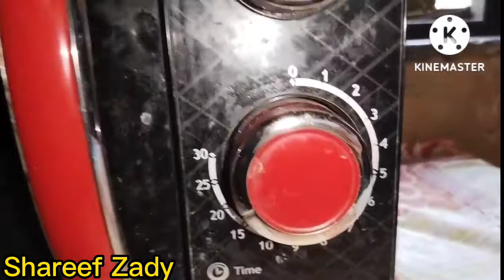Allahamdulilah Ma YouTube Par Wapass A Gia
@Muhammad_Ali @ayeshaplanet9306 @AayuandPihuShow @DuckyBhai @desibanks4real @BabaOpVlog @GoldminesCineplex @CinematicProStudio Djans